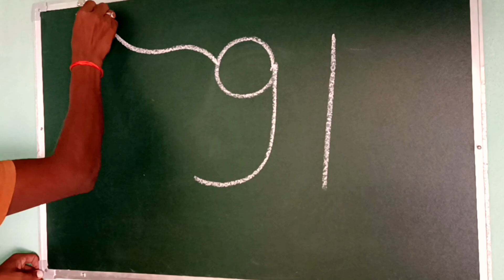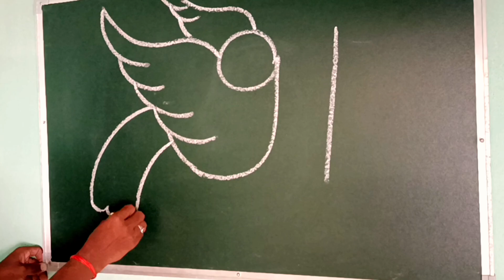91 नंबर से चिड़िया का चित्र कैसे बनाए || How to draw a bird number 91 || Santosh drawing shorts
91 नंबर से चिड़िया का चित्र कैसे बनाए || How to draw a bird number 91 || Santosh drawing shorts

your Quaris-

how to draw a birds number 91
how to draw a bird number 91
bird draw
birds draw
bird drawing
birds drawing
very easy draw
very easy drawing
number drawing
number draw
bird draw very easy
bird drawing very easy
bird video
birds video
Santosh drawing shorts
santosh drawing shorts